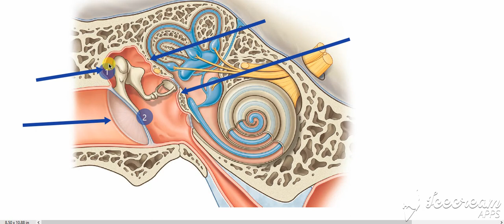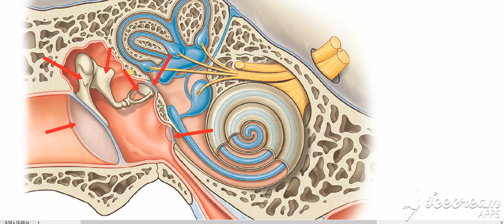Middle ear boundaries 4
lateral wall :tympanic membrane-epitympanic recess-cavity proper
medial wall :oval window-rounded window